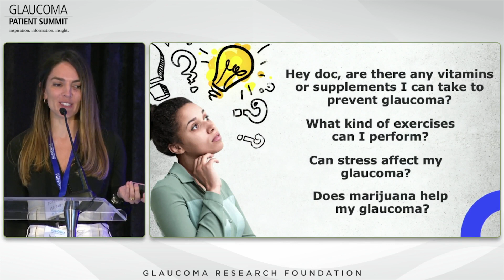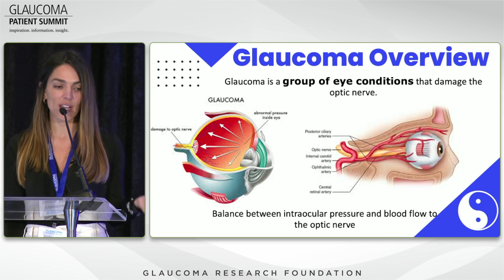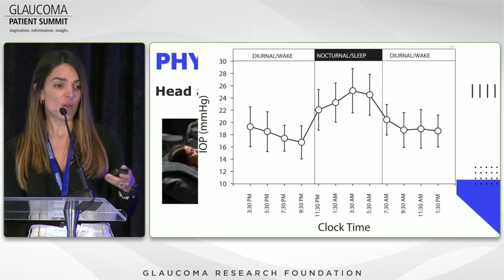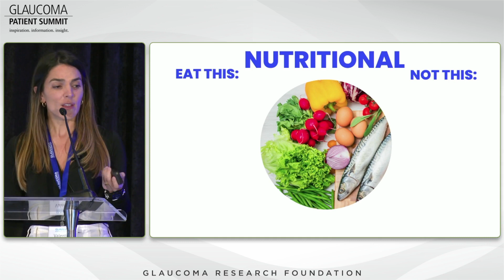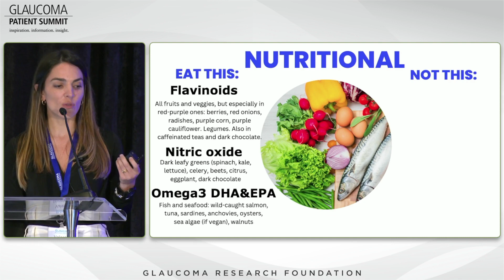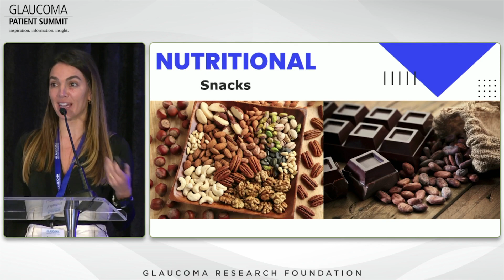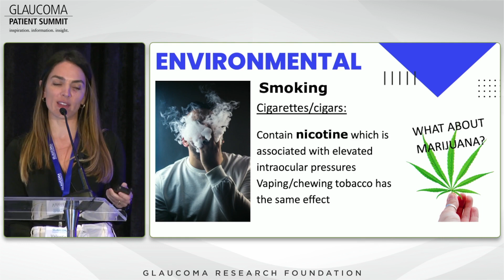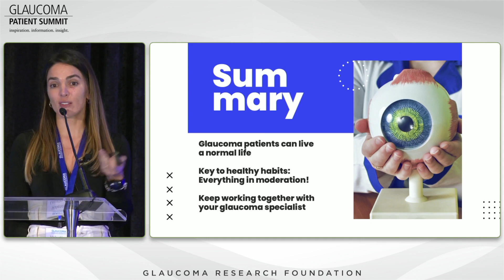Healthy Habits for Glaucoma Patients - Valentina Lozano, MD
In this recorded session from the 2023 Glaucoma Patient Summit, glaucoma specialist Valentina Lozano, MD from the Markman Wolstan Medical Group in Los Angeles, California, discusses healthy eating and exercise habits for people with glaucoma.